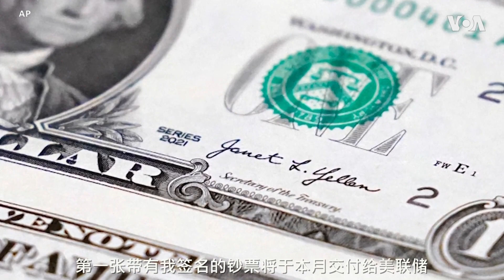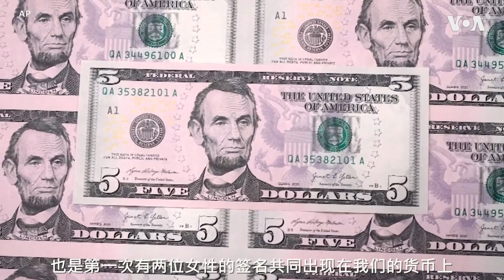美国财长耶伦签名的美钞明年起流通 货币上首现两位女性财政官员的名字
美国财政部长珍妮特·耶伦和司库玛丽莲·琳·马勒巴日前在德克萨斯州的沃斯堡共同参加了纪念美国金融史上一个里程碑意义的活动。耶伦和马勒巴共同在美元上签名，成为有史以来美国货币首次呈现两名女性签名的创举。